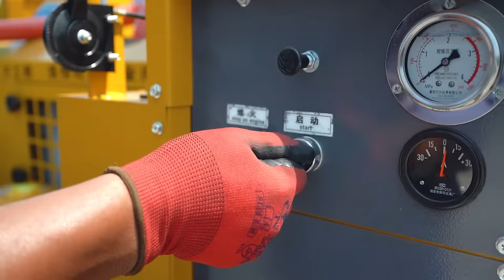Mastering the HQZ220L Pneumatic Drill Rig by HENGWANG GROUP | Operation Guide 🛠️"